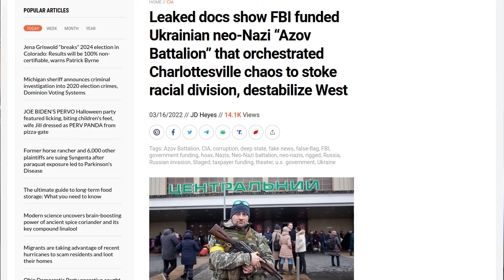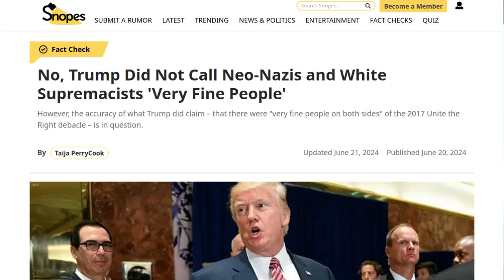FAKE NEWS: Easily debunking the "fine people on both sides" hoax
I'm neither a journalist nor someone who lives in the USA, yet I can easily debunk the hoax perpetuated by the corporate media which claims that Trump praised Neo-Nazis as "fine people." This is the same corporate media that is in love with actual Neo-Nazis in Ukraine, whom the Charlottesville protesters emulated with their stupid tiki torches and chants of "blood and soil" and all that crap.